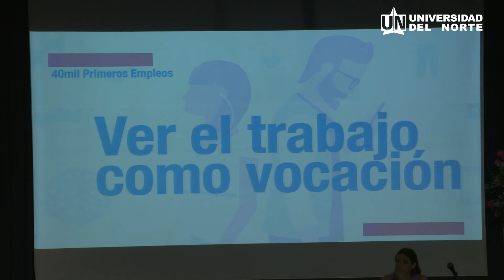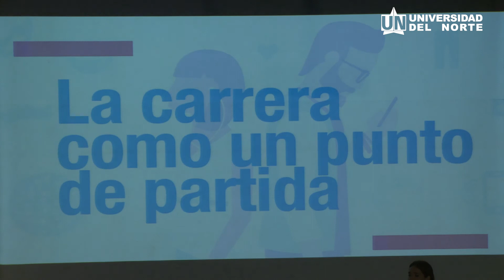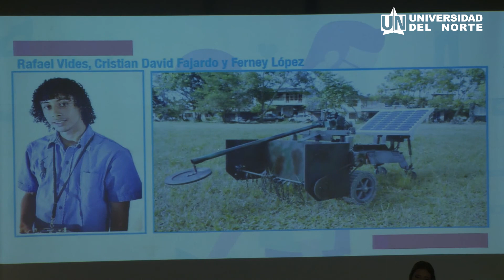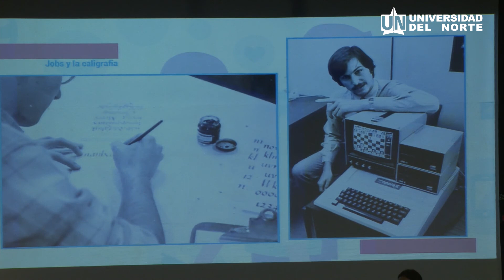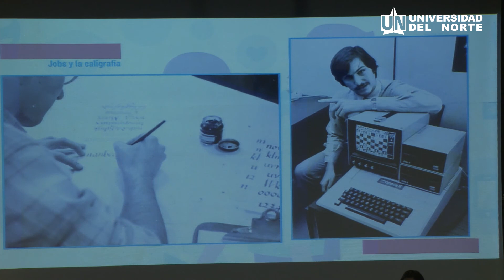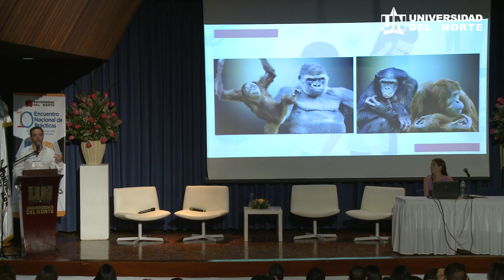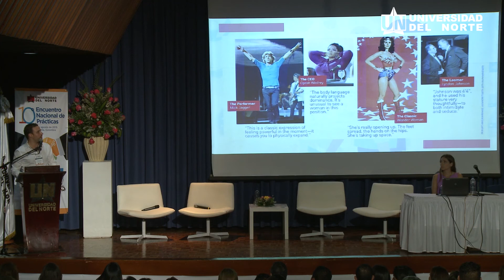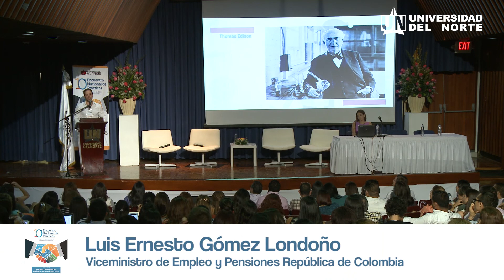Encuentro nacional de prácticas profesionales, intervención Luis E Gómez Viceministro de empleo.